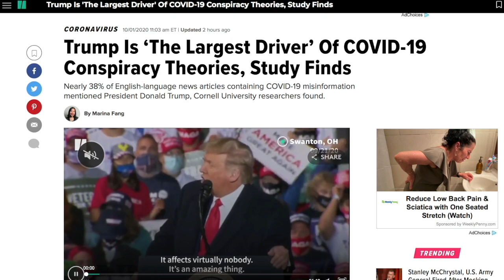Chris Cuomo Hilariously Clowns on Ted Cruz for Being Scared of Trump